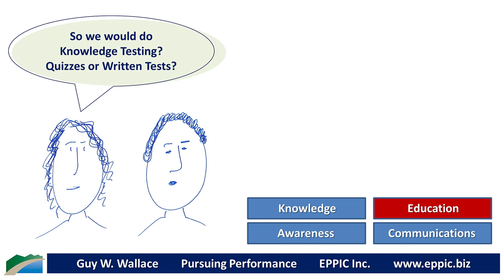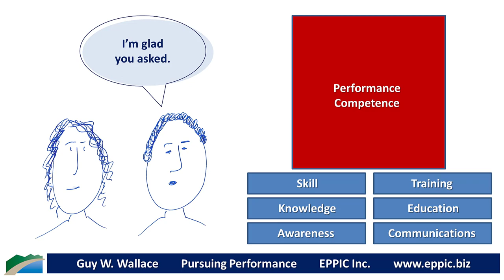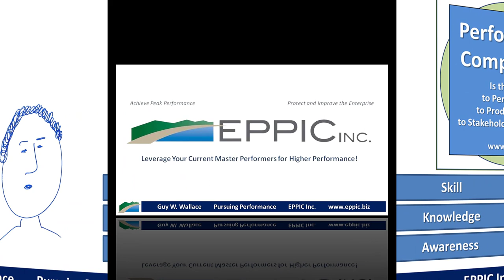Building Graphics for Building Performance Competence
The route to Performance Competence depends on what is to be learned AND the prior knowledge of the Target Audience(s).

But be careful. Sometimes the audience and their needs vary on both counts.